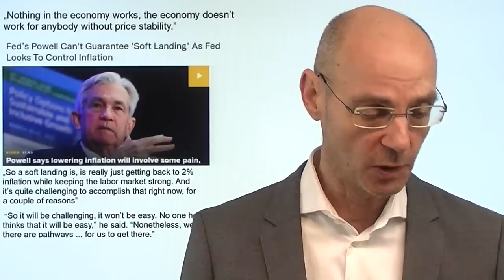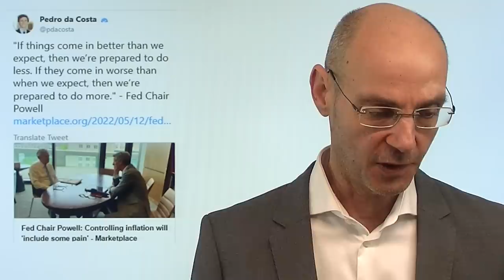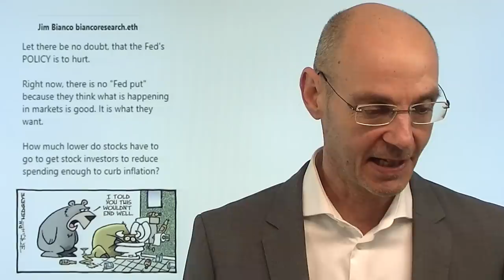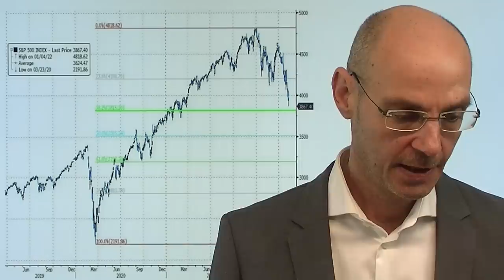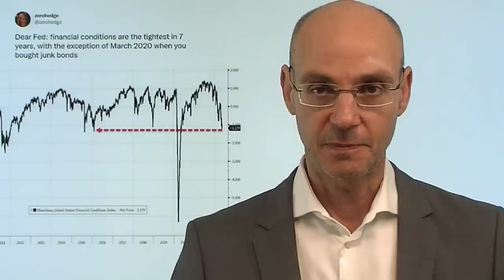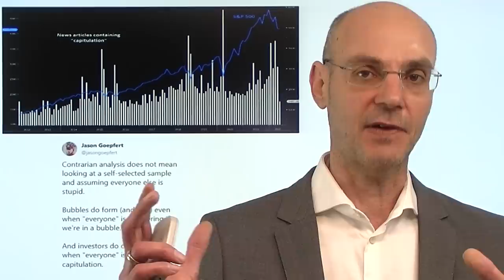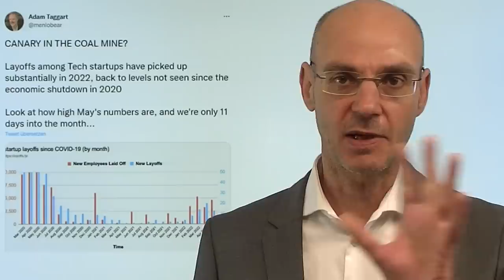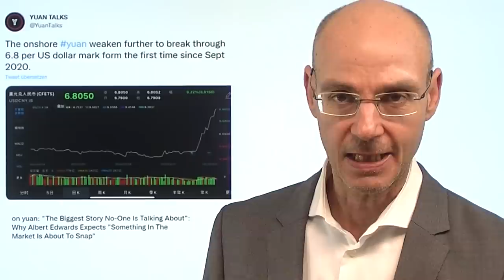Nasdaq: Boden erreicht? Botschaften der Fed! Videoausblick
Hinweise aus Video:
1. Cathie Wood: ARK-Fonds in dramatischer Schieflage?

2. Habeck über russische Sanktionen: „Situation spitzt sich zu, Gas als Waffe“

Hat der Nasdaq nun nach einem herben Abverkauf von -31% seinen Boden erreicht - ausgerechnet also an dem Tag, an dem Jerome Powell vom US-Senat als alter und neuer Fed-Chef bestätigt worden ist? Powell hat gestern erneut eine klare Botschaft gesendet: die Bekämpfung der Inflation ist wichtigstes Ziel, weil eine unkontrollierte Inflation die Wirtschaft zerstört. Daher will die Fed straffere "financial conditions", ergo tiefere Aktienpreise und Immobilienpreise, damit die Nachfrage sinkt und so Angebot und Nachfrage mehr ins Gleichgewicht kommen. An sich keine guten Nachrichten für Nasdaq & Co - aber dennoch sehen wir seit gestern Abend steigende Kurse. Charttechnisch und mit Blick auf einige Indikatoren macht das (kurzfristig) Sinn..